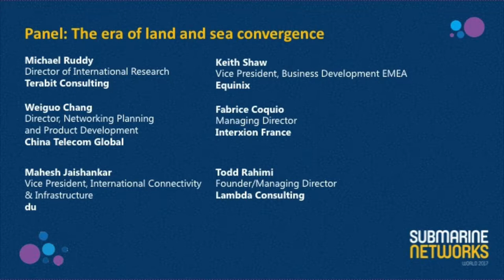Submarine Networks World 2017 - Data Centre Panel - The era of land and sea convergence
Now in its 21st year, Submarine Networks World continues to be the only platform where the industry’s elite leaders gather annually to exchange knowledge, present new and upgraded cable projects, strategise and partner. Attended by the movers and shakers of the submarine telecommunications sector, this conference offers first-hand insights into the capacity monetisation strategies, partnership opportunities and technology-focused panels in the ever-evolving telecom industry.
The 2017 edition saw a record number of 564 attendees (a 22% YoY growth!), and preparations are underway for the 2018 event. Join us in Singapore from 24-26 September 2018, we look forward to seeing you there!